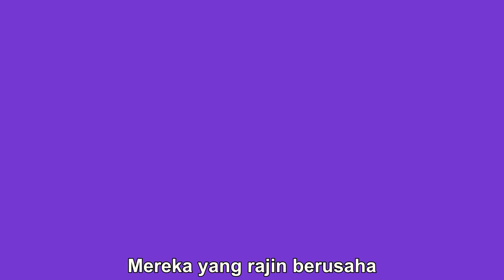LPPKN - Keluarga Bahagia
Lagu Keluarga Bahagia LPPKN